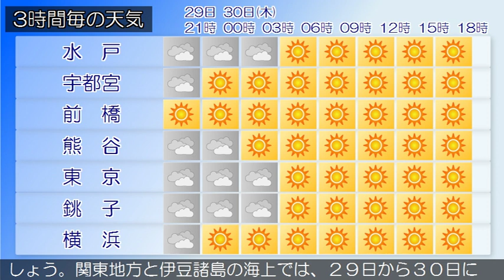2019/05/29 関東地方の天気予報 夕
伊豆諸島では、２９日夜のはじめ頃まで強風に、３０日明け方まで高波に注意してください。低気圧が関東の東海上にあって、東北東へ進んでいます。一方、東シナ海には高気圧があってゆっくり東に移動しています。東京地方は、曇りで雨の降っている所があります。２９日は、湿った空気や気圧の谷の影響により、曇りで雨の降る所があるでしょう。３０日は、高気圧に覆われるため、おおむね晴れる見込みです。関東甲信地方は、曇りや晴れで雨の降っている所があります。２９日は、高気圧に覆われるため晴れる所もありますが、湿った空気や気圧の谷の影響により曇りで、雨の降る所がある見込みです。３０日は、高気圧に覆われるため、おおむね晴れるでしょう。関東地方と伊豆諸島の海上では、２９日から３０日にかけて波が高く、２９日はうねりを伴う見込みです。船舶は高波に注意してください。